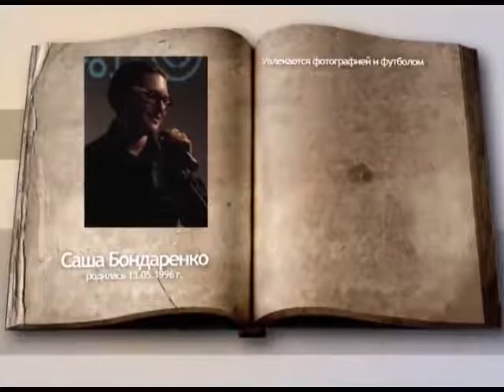Литературная Сибирь. Саша Бондаренко